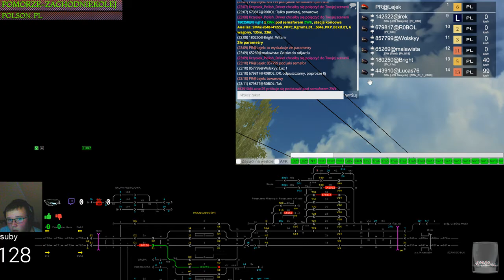Train Driver 2 #49 Dyżurny ruchu w Parzęczewie